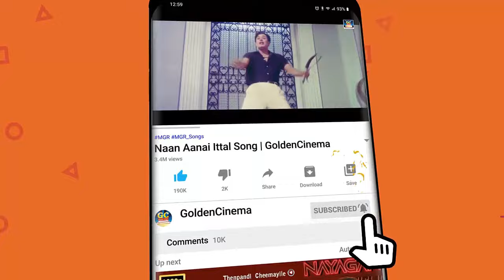கேட்டதும் கண்ணீர் வரவைக்கும் TMS சோக பாடல்கள் | T.M.Soundarajan Soga Padalgal | TMS Sad Songs | HD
Movies
ShortFilms
Special Programs
Events
Movie News